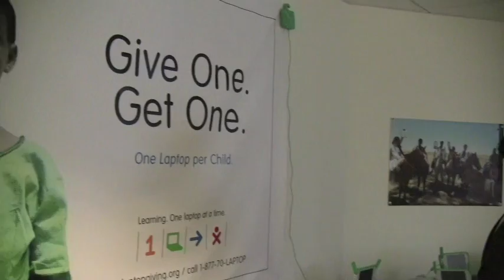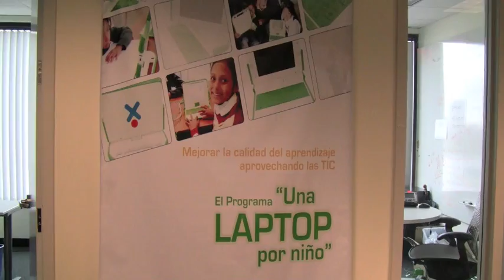OLPC Headquarters Trailer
The RIT Storytellers go to the One Laptop Per Child Headquarters.